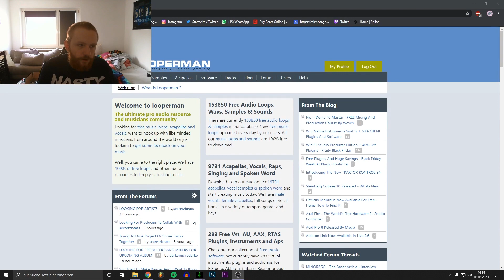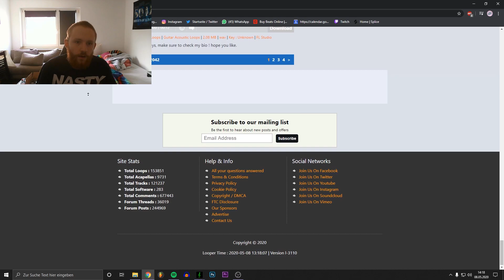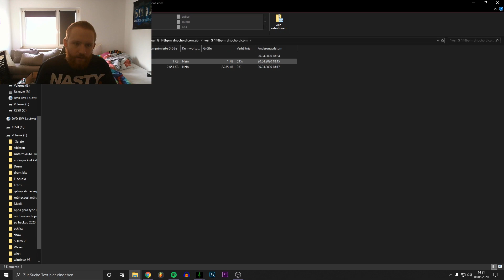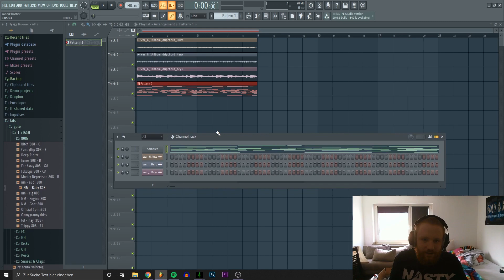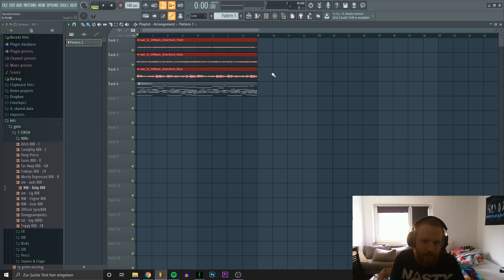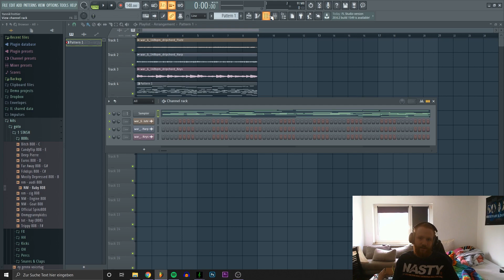Wie ihr mit LOOPS BESSERE BEATS baut | Tips & Tricks #003 | Fruity Loops Tutorial Deutsch / German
Dieses Video ist ein FL Studio 20 (Fruity Loops)Tutorial auf deutsch. Das Video richtet sich vor Allem an deutsche Produzenten und Beatmaker.